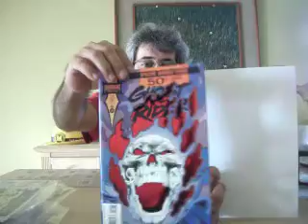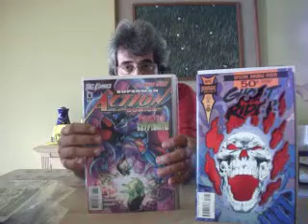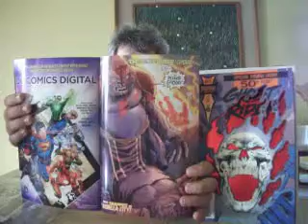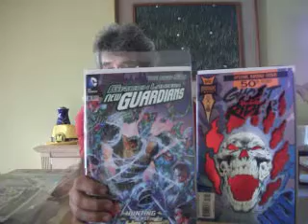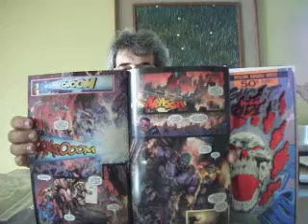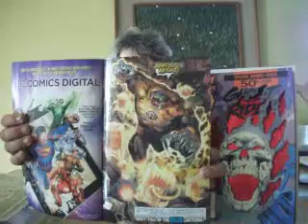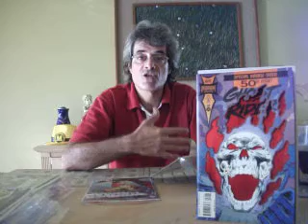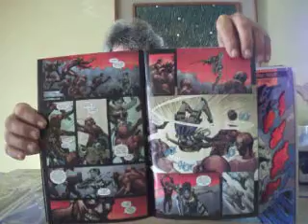talking about comics from my unboxing # 4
flash #-7,8
superman#-7,8
green lantern,new guadians #-7,8